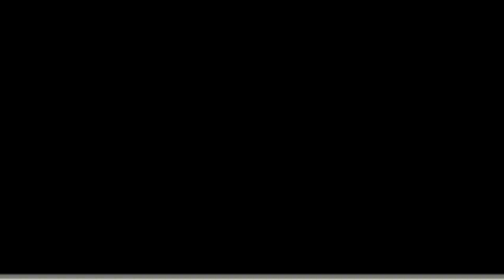100만원 CPU와 100만원 메인보드까지 초고사양 부품을 사오신 손님이, 200만원짜리 CPU를 또 사게된 이유는?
100만원짜리 3950X CPU와 100만원짜리 메인보드를 구매했는데.. 호환이 안되서 200만원짜리 3960X를 또 구매하신 손님...